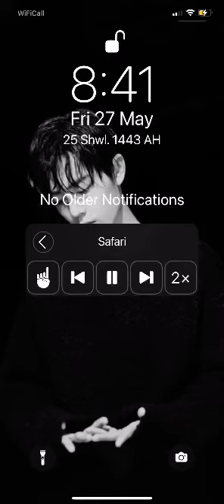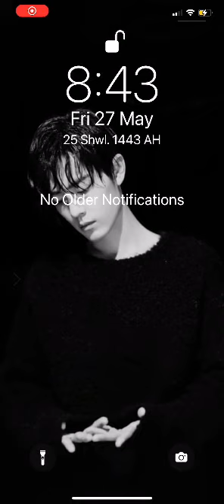The Little First Grand Secretary in My House 73